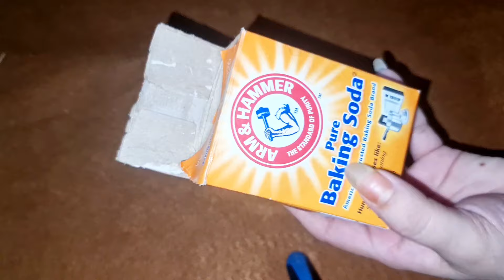Hands Feet Whitening DIY | Homemade Manicure Pedicure | Skin Whitening Facial at home | best remedy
Do you want to get glass clear, white hands in just 1 day? It's possible with this simple and easy hands and feet whitening Mani Pedi at home ( parlour secrets) 100% effective hands and feet skin brightening formula! This challenge is or people who want to quickly improve their hands nd foot skin whitening tone and texture.

हाथ पैर धोते वक्त शैंपू में बस ये मिलालो शरीर की सालों जमी मेल मिंटो में साफ कर गोरा बना देगी/instan

स्रिफ 1 बार में parlar से बेहतरीन Tan Removal pad-Mani Feet & Hand Brightening घर पर करे
 Eno से मिनटों में साफ करे हाथ - पैर How to clean tanning on hands or feet ! Skin whitening

skin whitening,skin whitening home remedies,skin whitening cream,skin whitening home remedies,skin whitening tips,çoffee skin whitening,aloe vera skin whitening,gora karne ke gharelu upay,7 din me gora hone ka tarika,1 din me gora hone ka tarika,almond oil for face,almond oil for dark circles,cream for dark circles under eyes,

Feet whitening pedicure at home | Feet Care routine | Feet whitening | whitening pedicure |feetcare |pedicure | trending |viral |feetmatter |pedicureathome |skincare |feetwhitening |whitening |whitenoise |selfcare |selfgrooming |selfgrowth |care |

facial
facial pack
 how to make facial pack at home
anti aging
skin tightening
skin care routine
dark spots
hand whitening
homemade scrub
dark neck
dark neck treatment
dark circle
glass skin
fine lines
trending
viral video
viral
trend
 food

We are working hard to make videos please watch and like video.